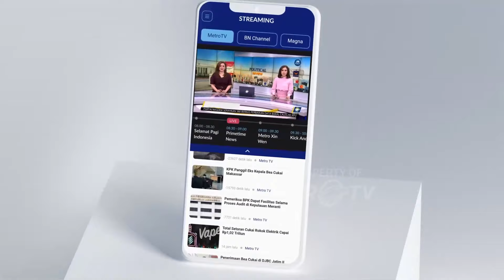Anies Akui Berkomunikasi Dengan Tim Ganjar dan Mahfud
MetroTV, Soal Pemilu Curang, Anies Minta KPU Serius dan Anies Akui Berkomunikasi Dengan Tim Ganjar dan Mahfud